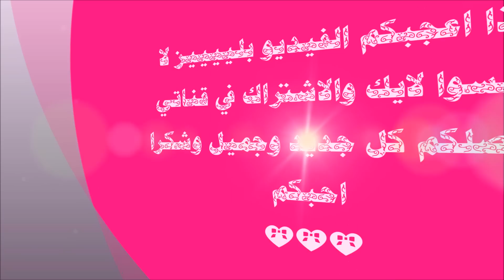من اجمل ممثله هنديه بالنظارات😅😅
آسفة يا حلوين في غلط في الاملاء وهو على زويا اسفة عن جد